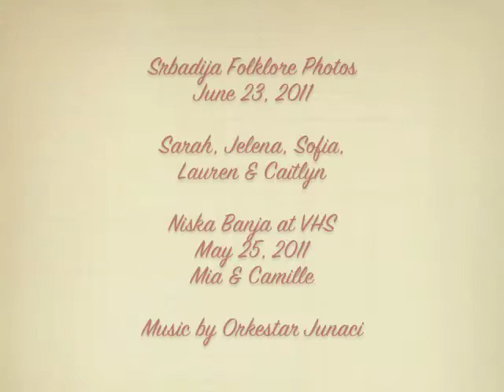Folklore Girls Photo Shoot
These lovely young ladies are just a part of St. Sava's Folklore Group "Srbadija". Coming soon to a billboard near you, some photos will be chosen for poster or billboard ads just in time for Serb Fest. Thanks to Jelena, Sofia, Lauren, Sarah, and Caitlyn for their extra effort. Thanks also to Orkestar Junaci for sharing their talents. End photos were taken at Valparaiso High School, where the 5 girls along with Mia and Gorana performed "Niska Banja" in May.